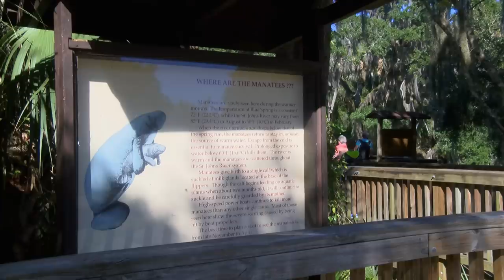Blue Spring Florida Manatees State Park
ORANGE CITY, FL ( Florida TV)  Blue Spring Florida Manatees State Park.  One of the best places to see manatees in all of Florida.  Florida TV takes an inside look as to why manatees flock here each year.  And why people travel from around the world just to view these amazing creatures.

We tag along with the “Save The Manatee” experts that show us how they track, save and count these sea cows.  Save the Manatee Club was founded in 1981 by Bob Graham, former Florida Governor and U.S. Senator, and singer/songwriter Jimmy Buffett. The Club was started with the mission to protect manatees and their habitat. Today, Save the Manatee Club is the world’s leading manatee conservation organization.

BLUE SPRING STATE PARK
Conservation measures can produce astounding results. In 1970, two years before Blue Spring State Park was established, researchers tracked 14 manatees in the spring run. By 2005, after years of park improvements and manatee protection efforts, wintering manatee numbers exceeded 200. By 2018, that number skyrocketed to a record 485.

Besides sea cows, fish abound in the spring run, and these attract a variety of wading birds, ospreys, eagles and kingfishers. To see the park’s wonders, one can hike along the spring run or on the 4.5-mile Pine Island Trail. One can also launch a canoe or kayak, rent one at the park or take a guided riverboat cruise.

Blue Spring State Park is a state park located west of Orange City, Florida in the United States. The park is a popular tourist destination; available activities include canoeing, SCUBA diving, kayaking, fishing, camping, hiking, wildlife watching, and swimming.